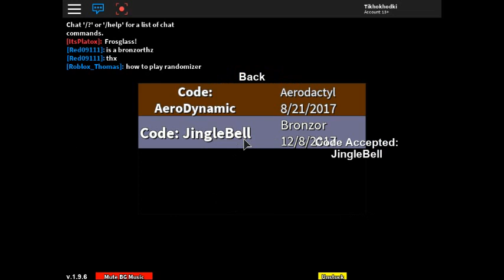Project Pokemon Code 8th December 2017